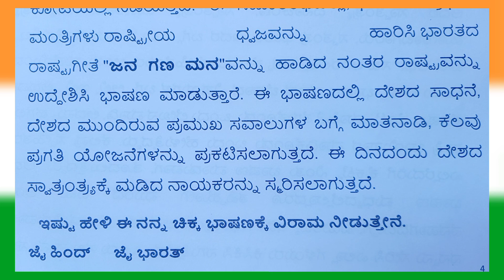ಸ್ವಾತಂತ್ರ ದಿನಾಚರಣೆಯ ಭಾಷಣ 2022 | independence Day speech in Kannada